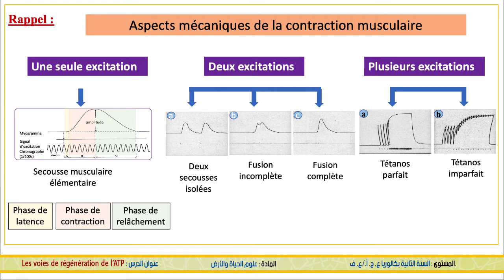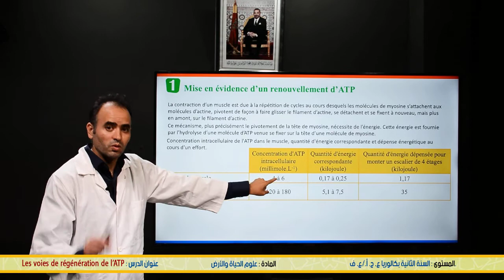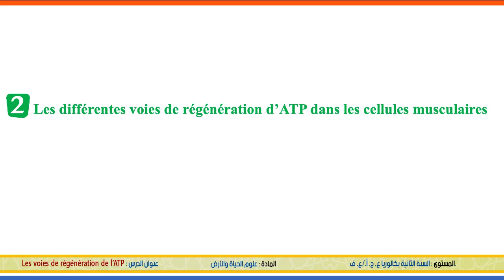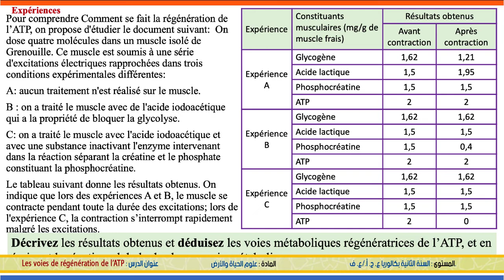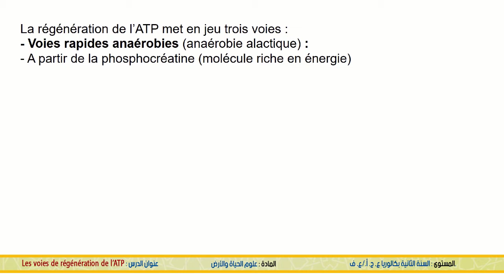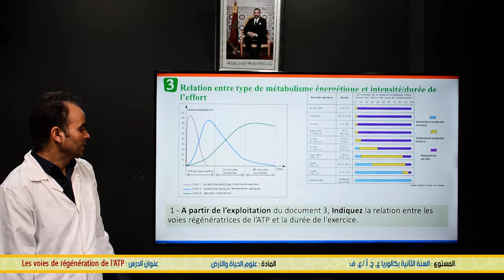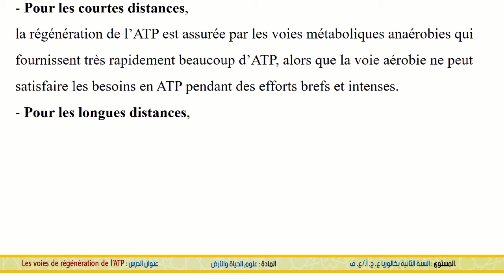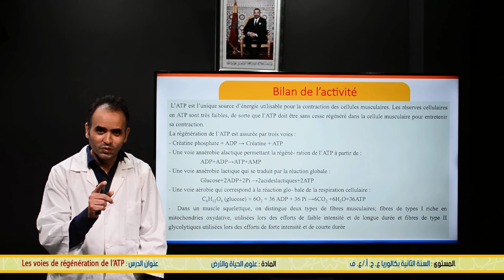Les voies de régénération de l'ATP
Niveau: 2ème année du baccalauréat SVT et Sc. Phy.
Unité 1: Consommation de la matière organique et flux d'énergie
chapitre 2 : Rôle du muscle squelettique strié dans la conversion de l'énergie